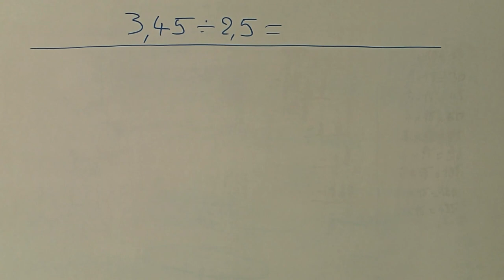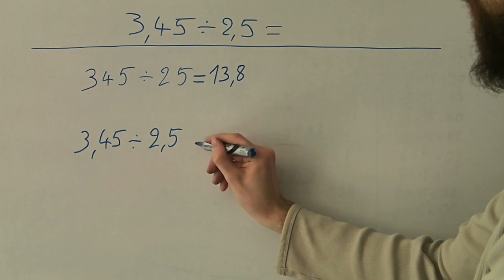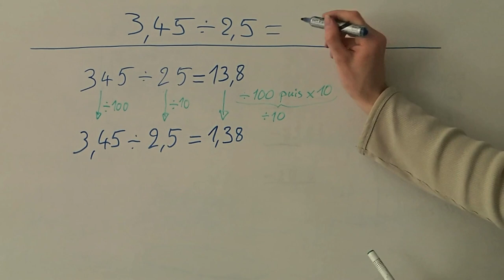Division - 5 - Diviser un nombre décimal par un autre nombre décimal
Dans cette partie, on atteint le dernier niveau de difficulté, en voyant comment on divise un nombre décimal par un autre nombre décimal.
Le raisonnement vu dans les parties précédentes est ici utilisé au maximum.